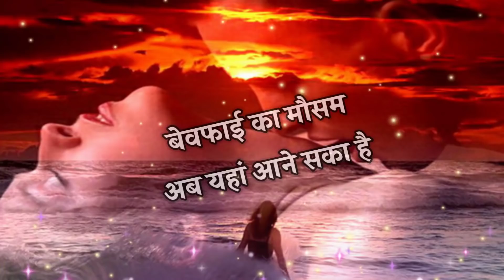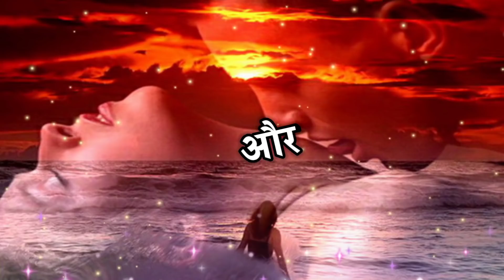सोना बाबू आपकी याद बहुत आती हैं || लव शायरी || Dil Chhu Lene wali shayari in Hindi best love shayari